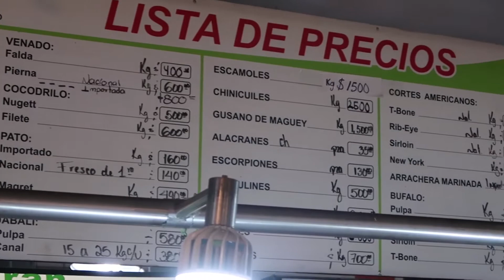LAS INCREÍBLES CARNES EXÓTICAS DEL MERCADO DE SAN JUAN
Este mercado ofrece una gran variedad de carnes exóticas, si andas buscando algo distinto que no hay en otro lugar, vente a comer unos alacranes, o una hamburguesa de cocodrilo, a ver si te atreves.